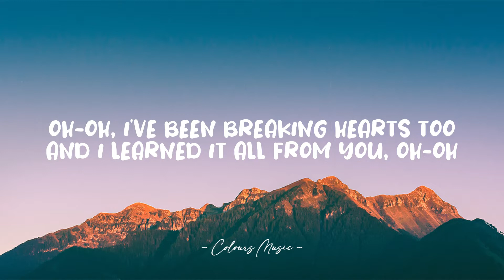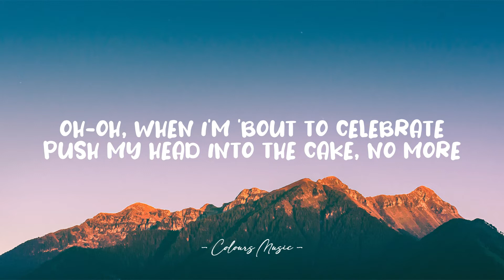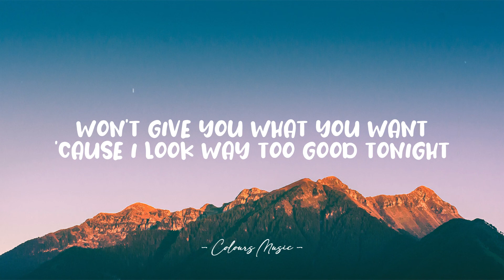Ava Max - Salt (Lyrics) 🎼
Salt - Ava Max (Lyrics)
Lyrics video for "Salt" by Ava Max.